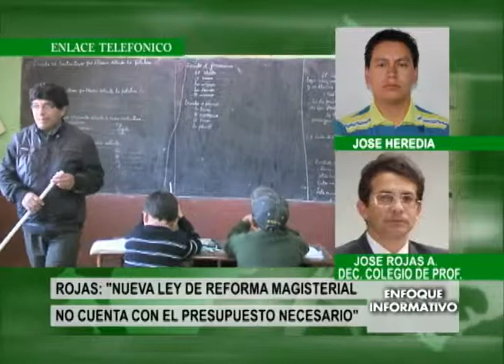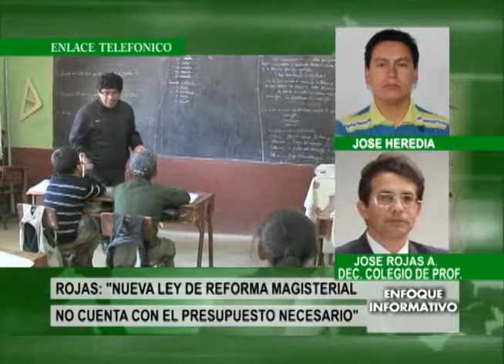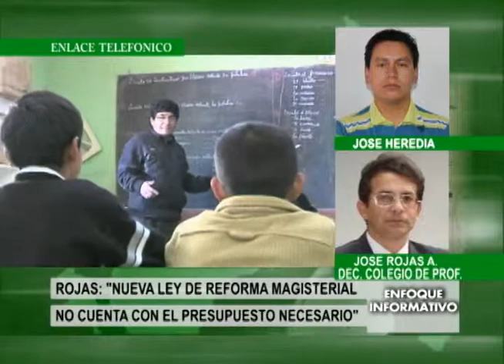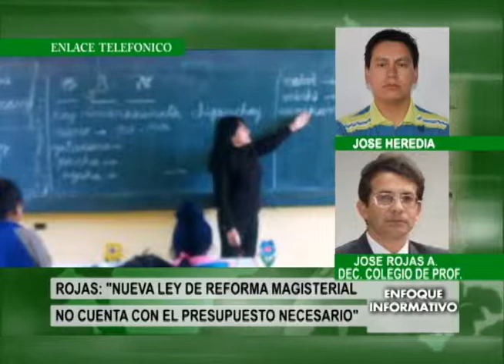Cajamarca, Entrevista a José Rojas sobre nueva ley magisterial